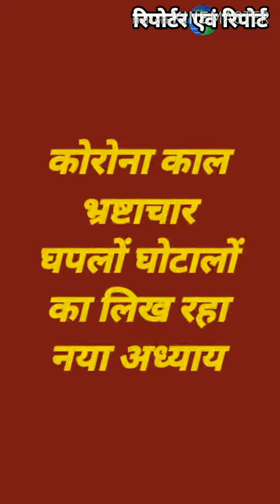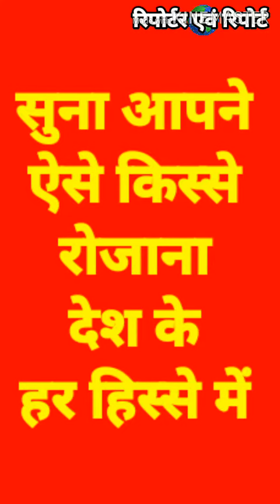सेम्पल लिया नहीं रिपोर्ट पाजिटिव दे दी, भ्रष्टाचार घपलों घोटालों का कोरोना काल.... By Anand indoori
कोरोना आपदा में जबरजस्त अवसर बना हुआ है घपले-घोटालेबाजों, लापरवाह, गैर जिम्मेदारों यहां तक की भ्रष्टाचारियों के लिए भी, आम जनता सामान्य जन तो इसके खौफ में कुछ समझ ही नहीं पा रहा है कि ये हो क्या रहा है, ऐसा ही एक वाकया इन पुलिसकर्मी महोदय के साथ घटित हो गया, हास्पिटल में इनका सेम्पल ही नहीं लिया और इनको पाजिटिव बता दिया खुद सीएमओ ने, सुनिये पुलिसकर्मी की जुबानी बगैर सेम्पल के पाजिटिव बनने की कहानी ...